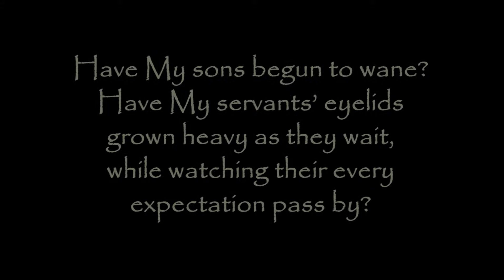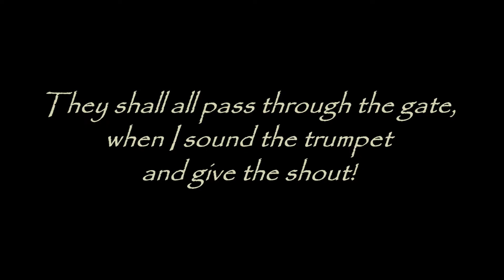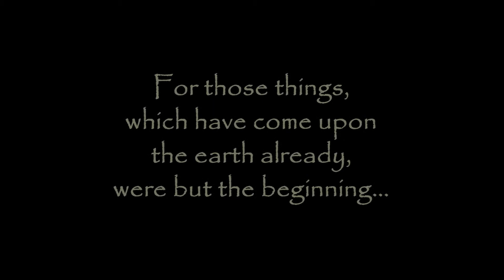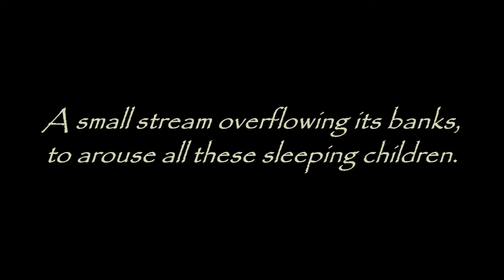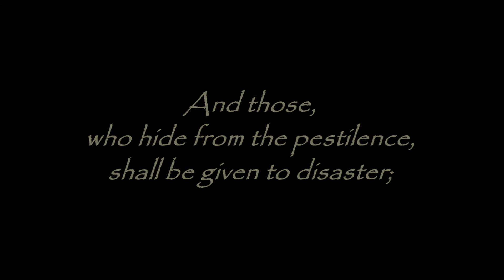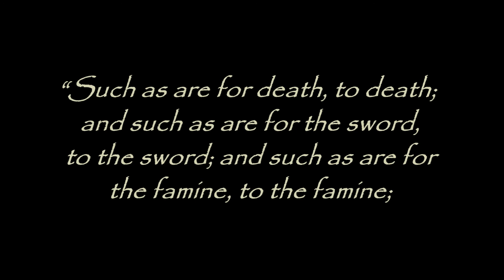Great times of Tribulation are Coming: In the Midst of UNPARALLELED Troubles (Prophecy from God)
TEXT: 12/26/11 From The Lord, Our God and Savior - The Word of The Lord Spoken to Timothy, For All Those Who Have Ears to Hear